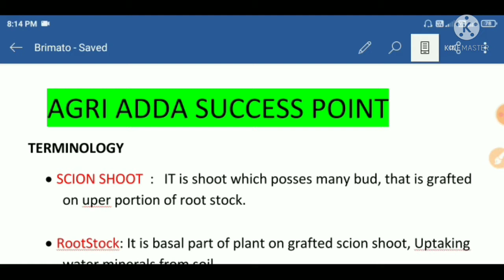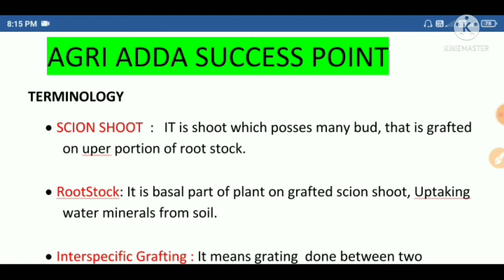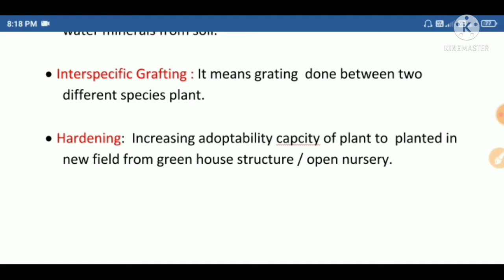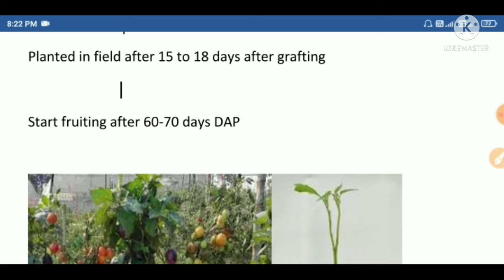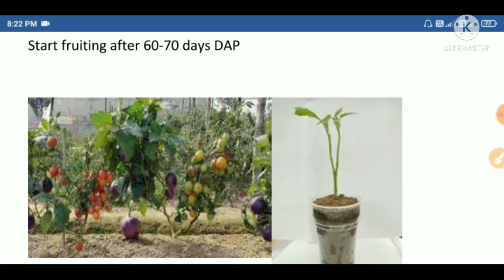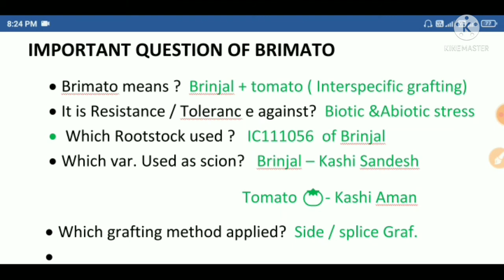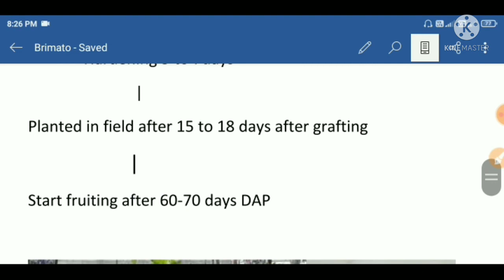Full details About Brimato Grafting l Brimato Current Affairs Question for All Agri Exams l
Full details About Brimato grafting ll Brimato Current Affairs Question for All Agriculture Exams ll

Brimato all question cover
current Affairs in brimato question
BOM Agriculture Current Affairs
All Exam Important agriculture & Horticulture question
brimato grafting
latest question in brimato
grafting brimato